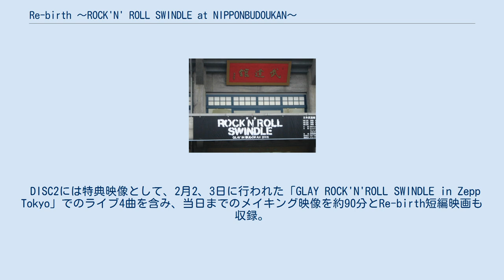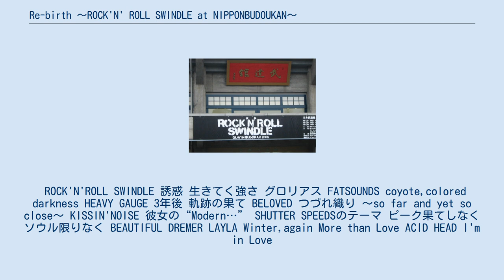Re-birth 〜ROCK'N' ROLL SWINDLE at NIPPONBUDOUKAN〜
EMIミュージック・ジャパンの映像作品
GLAY 」 作品リスト 」 Re-birth 〜ROCK'N' ROLL SWINDLE at NIPPONBUDOUKAN〜 会場の日本武道館（2006年2月の公演時） 『Re-birth 〜ROCK'N' ROLL SWINDLE at NIPPONBUDOUKAN〜』は、GLAYが2006年10月4日にリリースしたライブDVD。
 2006年2月6、8、9日に行われた、「GLAY in BUDOKAN 2006 ROCK'N'ROLL SWINDLE」の最終日での公演の模様を収録した2枚組。
 DISC2には特典映像として、2月2、3日に行われた「GLAY ROCK'N'ROLL SWINDLE in Zepp Tokyo」でのライブ4曲を含み、当日までのメイキング映像を約90分とRe-birth短編映画も収録。
 ROCK'N'ROLL SWINDLE 誘惑 生きてく強さ グロリアス FATSOUNDS coyote,colored darkness HEAVY GAUGE 3年後 軌跡の果て BELOVED つづれ織り 〜so far and yet so close〜 KISSIN'NOISE 彼女の“Modern…” SHUTTER SPEEDSのテーマ ピーク果てしなく ソウル限りなく BEAUTIFUL DREMER LAYLA Winter,again More than Love ACID HEAD I'm in Love